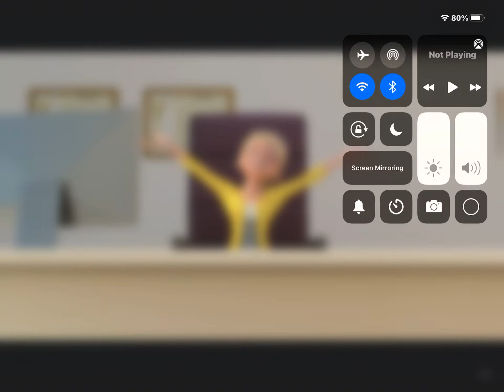Banana miraculous ladybug season 4 episode 5